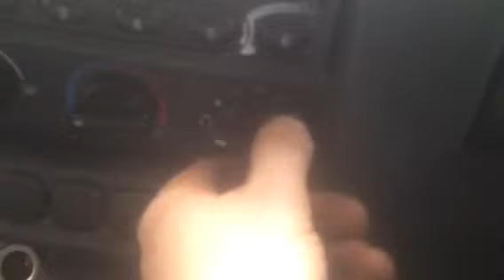74169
Ford Transit